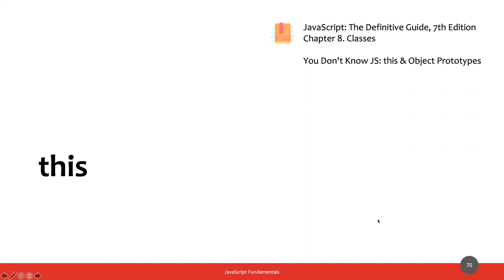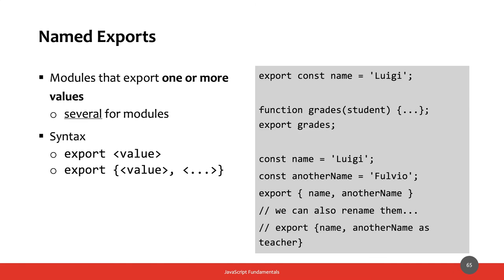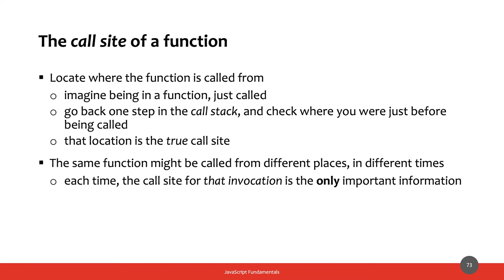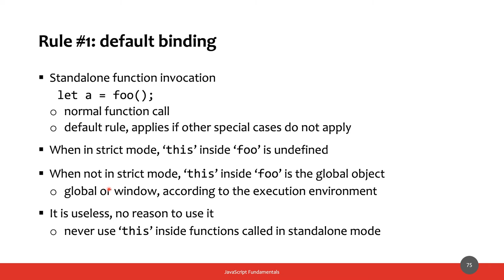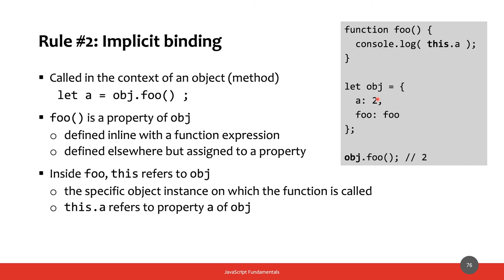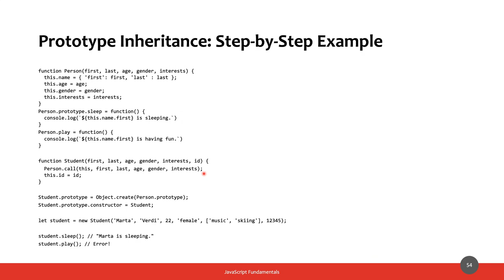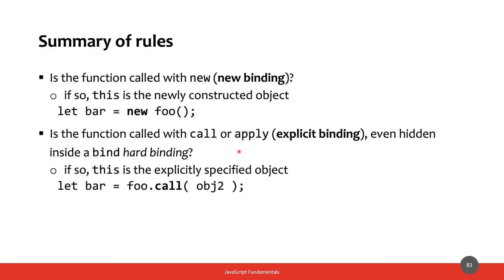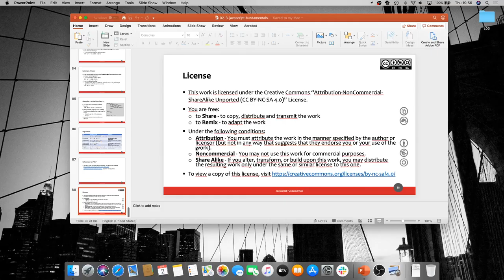MetWeb-2020-L05d: JavaScript - this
Lezione del 03/04/2020, parte IV: JavaScript - this.